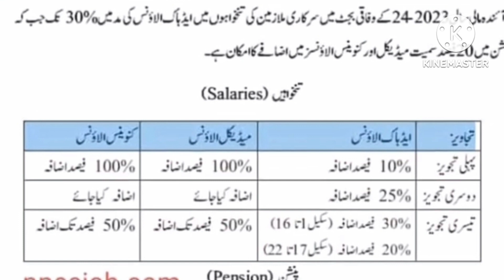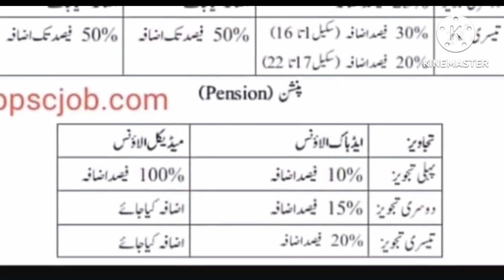salary increase budget 2023-24 // pay and pension increase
As per the Daily Dunya newspaper dated 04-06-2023, there are Three Attractive Salary Packages BPS-01 to BPS-22 Employees Budget 2023-24 Proposals. As per the news, the employees may get a 20%, 30%, or even 50% increase in salary in the Budget 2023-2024. In addition to that the Government employees of Pakistan may get an increase in Medical Allowance and Conveyance Allowance @ 100% of their existing CA and Medical Allowance. They may also get an enhancement in HRA and an Increase in the Rental Ceiling for Hiring Accommodation. The pensioners may have an increase @ 20% of their existing pension.
As per the news, Finance Minister is working on making a budget and its proper allocation as per need departments. The finance will be allocated on the basis of the financial condition of the country and the pressure of inflation.  The cabinet also suggests increasing the 20% pension of all retired government servants. The pensioners also need relief